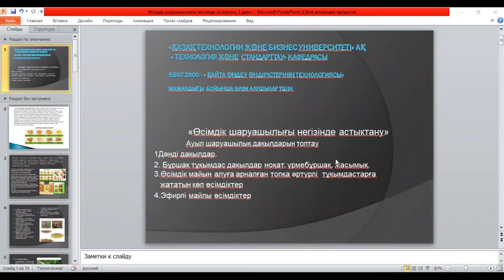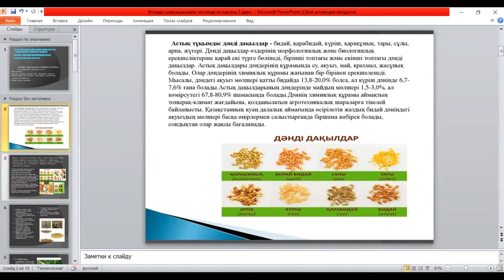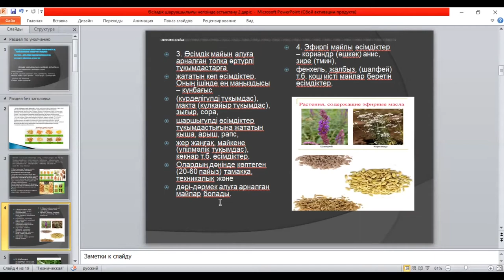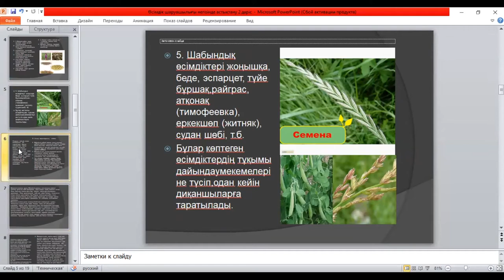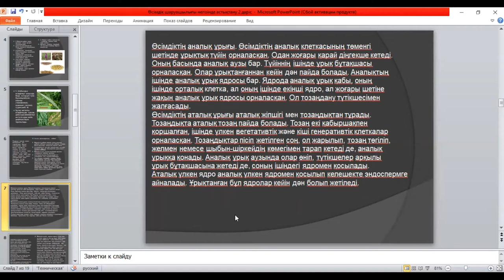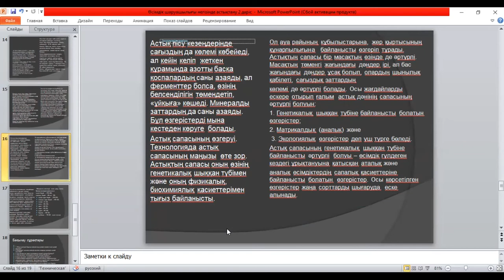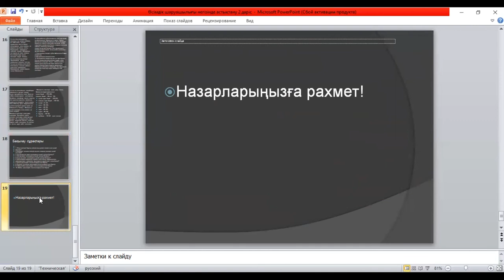КазУТБ-Семестр2-ТИС-Өсімдік шаруашылығында астықтану-лекция2-каз